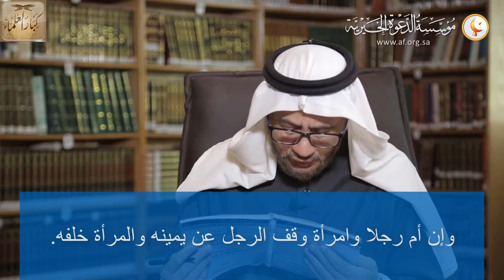شرح كتاب آداب المشي إلى الصلاة (38) لمعالي الشيخ صالح بن فوزان الفوزان - كبار العلماء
السيرة الذاتية :
للاطلاع على جميع دروس شرح كتاب أداب المشي إلى الصلاة للشيخ صالح الفوزان
ولتنزيل المواد الصوتية والمرئية والصور والفهرسة يرجى زيارة صفحتنا على موقع الأرشيف:
للاشتراك في قناة الشيخ صالح الفوزان